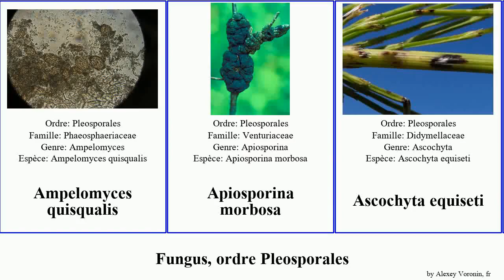Fungus, ordre Pleosporales oryzae sativus maydis Bipolaris Sweet Ampelomyces morbosa Ascochyta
Fungus ordre Pleosporales.
fungus of Order Pleosporales, language: fr.

Ampelomyces quisqualis
Apiosporina morbosa
Ascochyta equiseti
Bipolaris maydis
Bipolaris oryzae
Bipolaris zeicola
Cochliobolus sativus
Phoma destructiva
Pseudoophiobolus mathieui